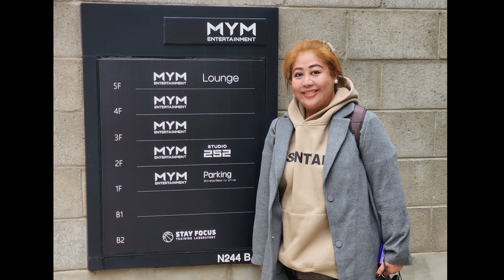Korean Trip Day 2 Part 3 2022